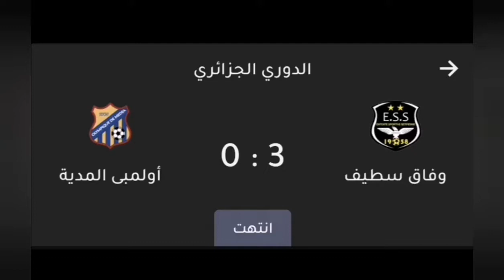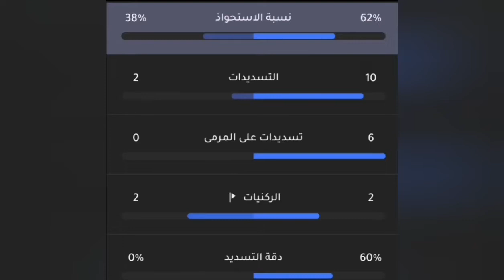تحليل مباراة وفاق سطيف أولمبي المدية 3-0 في الدوري الجزائري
تحليل المباراة الهامه جدا بين الوفاق الرياضي الاسطايفي و أولمبي المدية اليوم في الدوري الجزائري شاهد و استمتع بالفيديو للنهاية وشكرا لكم على الدعم الكبير في الفترة الأخيرة